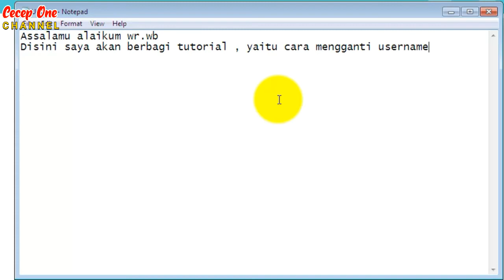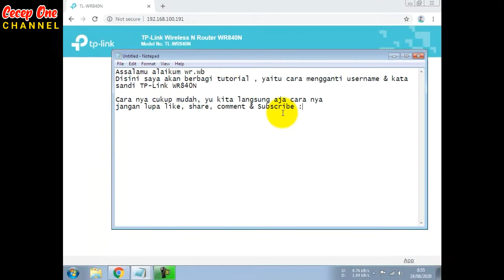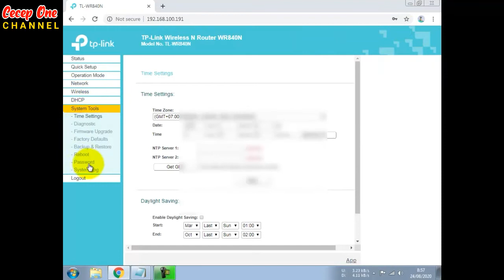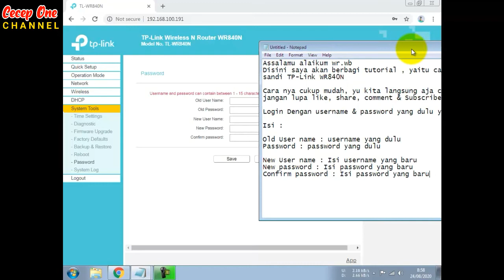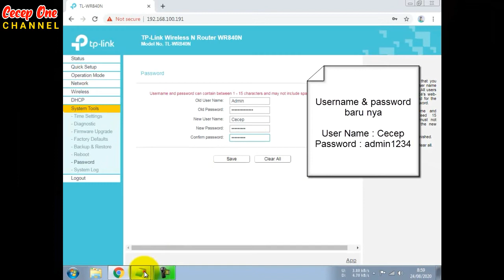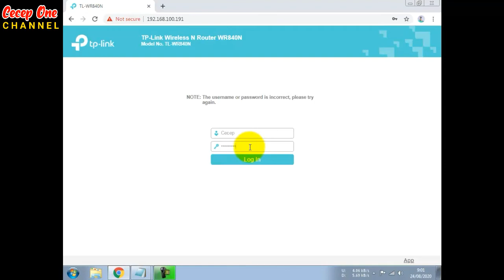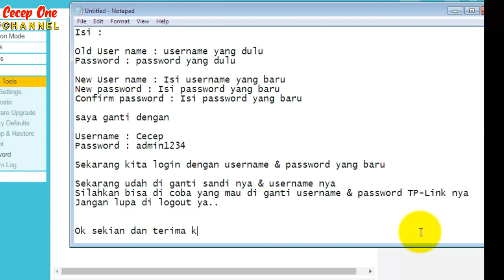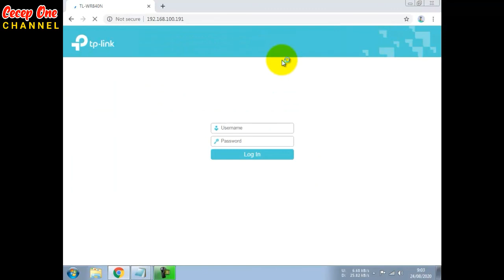Cara Merubah Username & Password Di TP-Link WR840N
Di Publikasikan oleh : Cecep Supriady
Nama channel : Cecep One Channel
Kali ini saya akan berbagi tutorial kepada sobat, Yaitu bagaimana Cara Merubah Username & Password Di TP-Link WR840N..
Cara nya cukup gampang sekali sobatt..
Yuuuu, kita tonton video ini sampai selesai, cara nya bagaimana ..